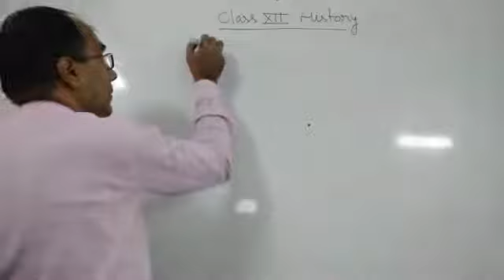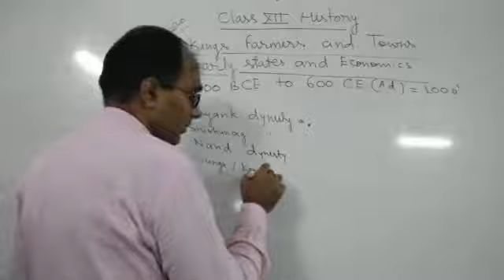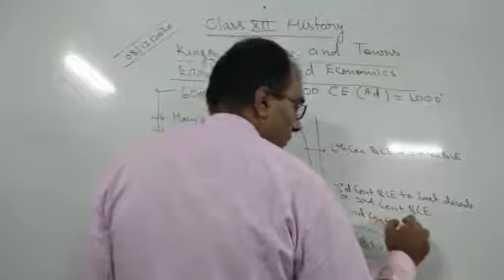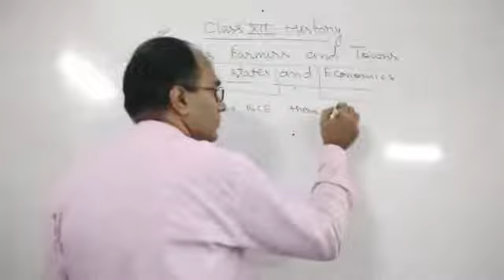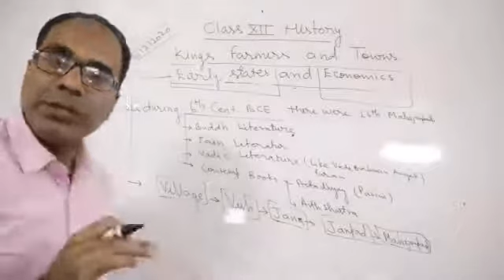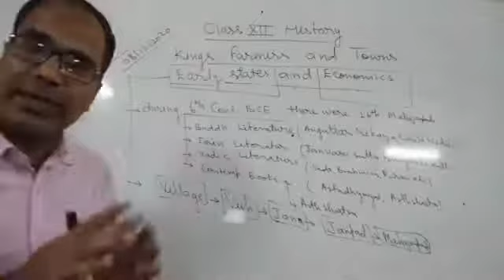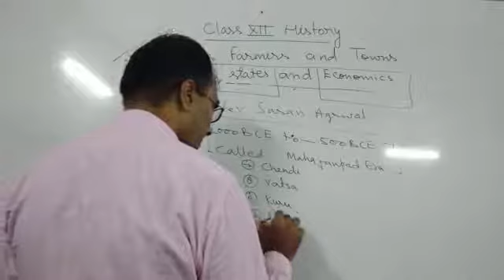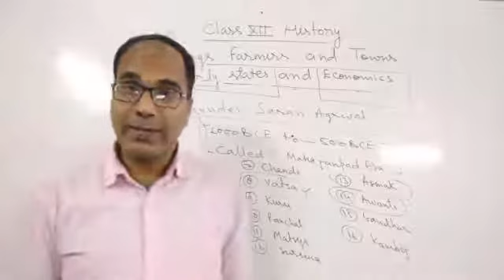Class XII History 09 -12- 2020 by Mr Ajay Kumar Mishra